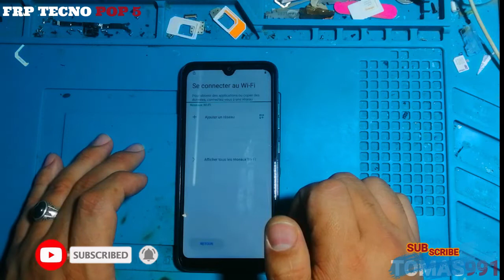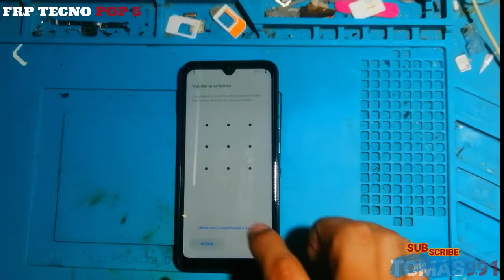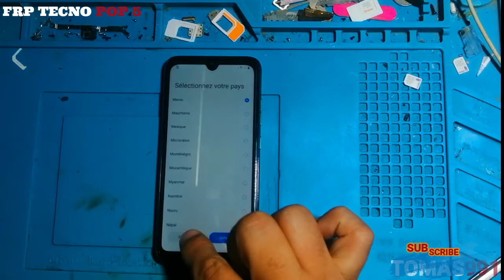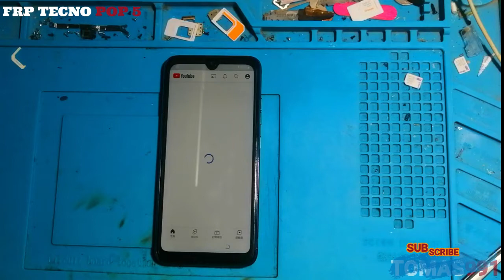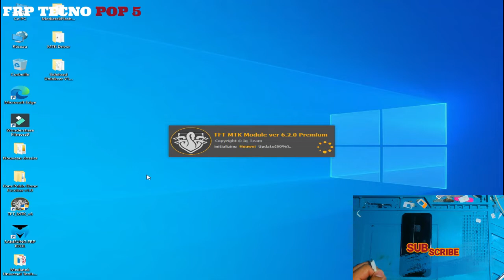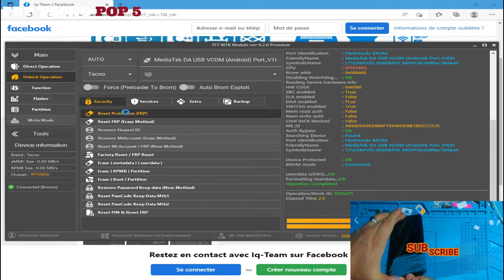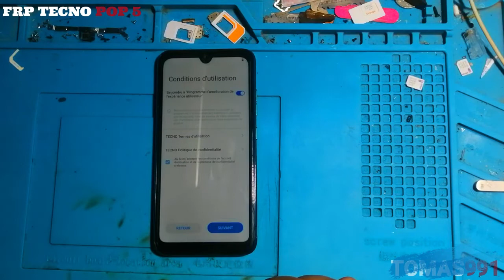tecno pop 5 FRP BYPASS 2022/10/31 tecno pop 5 google account حذف حساب جمايل لهاتف تيكنو بوب 5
toma991

    pass word -- tomas991

Tecno pop 5 Frp bypass android 11
إزالة حساب جوجل tecno pop 5 android 11
 حذف حساب جمايل لهاتف تيكنو بوب 5 اندريد 11

tecno pop 5 frp - tecno pop 5 frp bypass android 11.
tecno pop 5 lte frp bypass android 11 | tecno bd4i google account lock remove | بدون كمبيوتر |. tecno pop 5 bd2 frp bypass ، تجاوز حساب google على tecno pop 5 ، frp tecno bd2 bypass. tecno pop 5 bypass frp | all tecno pop 5 remove google account lock (android 10، 11) بدون كمبيوتر.
tecno pop 5 bd2d mtk version frp bypass android 11 ، تجاوز حساب google على tecno pop 5 ، frp.
tecno pop 5 bd2f frp bypass android 11 بدون كمبيوتر | تجاوز tecno bd2p frp | tecno pop 5 frp bypass.

جميع تجاوز حساب Google tecno pop 5 ، جميع tecno android 10 bypass frp new patch !!!